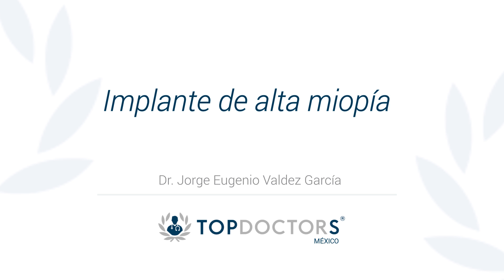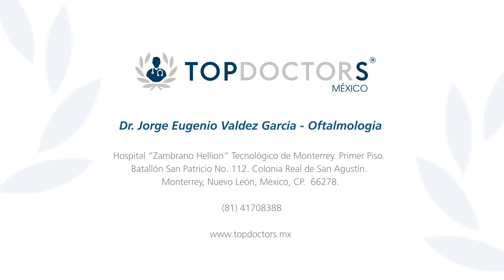Implante de alta miopía – Dr. Jorge Eugenio Valdez García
Conoce todo sobre el Implante de alta miopía, en voz del Dr. Jorge Eugenio Valdez García, médico especializado en Oftalmología, quien ha sido  Presidente de la Sociedad Mexicana de Oftalmología, Presidente del Centro Mexicano de Córnea y Cirugía Refractiva y el Colegio de Oftalmología de Nuevo León.